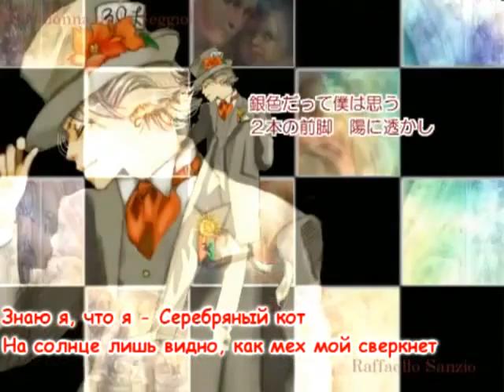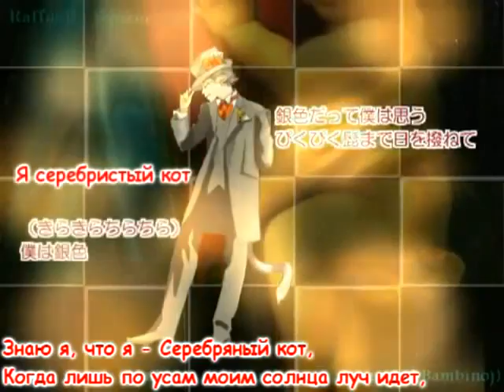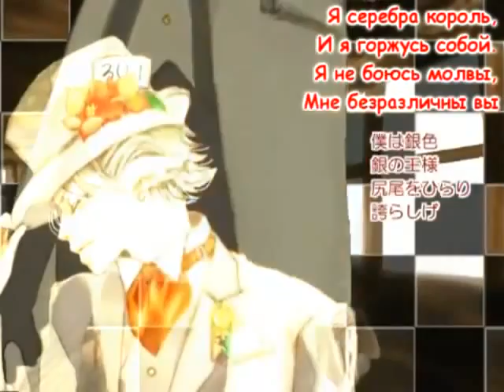Kagamine Len - I'm A Grey Cat (rus sub)